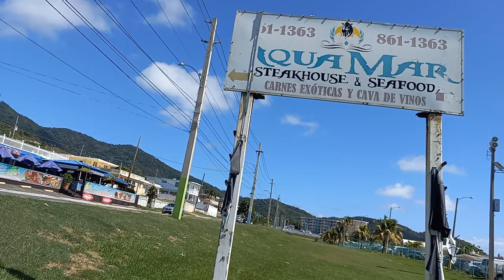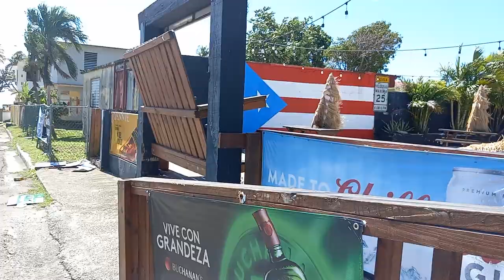Maunabo, Puerto Rico beach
Long Beach in Maunabo,Puerto Rico